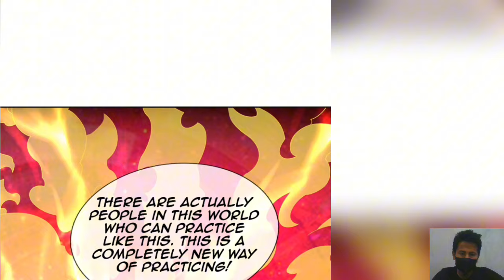Return From Heavenly Abyss 19 English